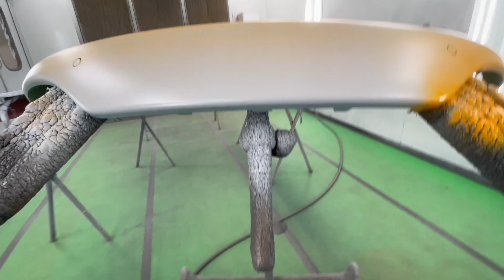Complete Paint Job on a McLaren 650s - Crashed and Abandoned (Part 3)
Part 3 Paint process of Crashed and Abandoned McLaren 650s
In this video we continue the painting process by painting the rest of the McLaren parts... including front bumper, side skirts, spoiler and engine Cover. Also will do the final reveal after wash and detail in Part 4

PAINTER: ANDREY SOLO

LNC COLLISON
27622 CAMINO CAPISTRANO